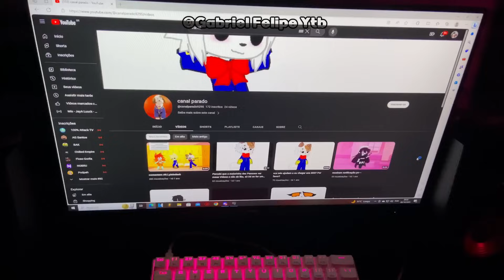ATIVOU?? FLUPY ESTAVA COM A PIOR SENSI E MECHEU NISSO E FEZ TODOS DO CHAT CHAMAREM ELE DE HACKER!!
TROPA AJUDA O FLUPY A BATER 220 k
   CANAL DO FLUPY = @Flupy

Quem tiver interesse em vender canal com mais de 100 inscritos é só chamar nesse WhatsApp